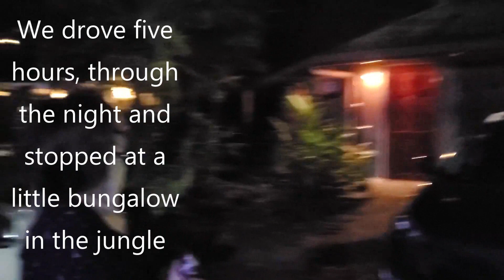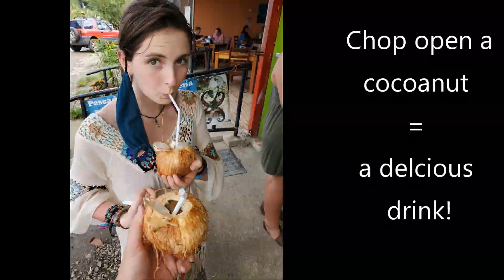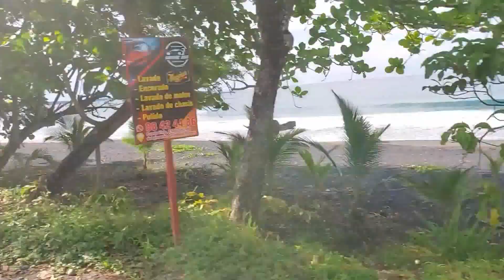Costa Rica Trip April 2021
Sarah was going to a study abroad program here, but they closed her school. So, it turns out to be just a great quick vacation! The undeveloped, beautiful, Caribbean side: Playa Cocles, Playa Negra, Punta Uva Arrecife, Howler and Spider Monkeys (wild!) lots more animals, surfing, hiking, snorkeling, biking, great food, wonderful people.